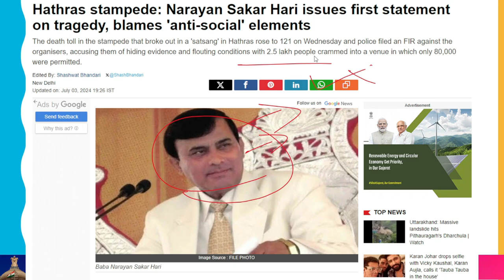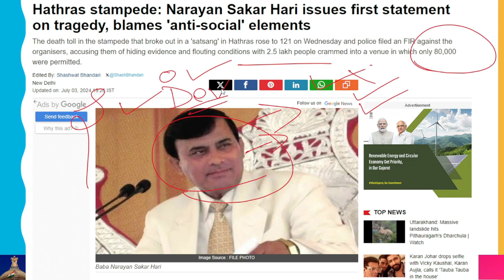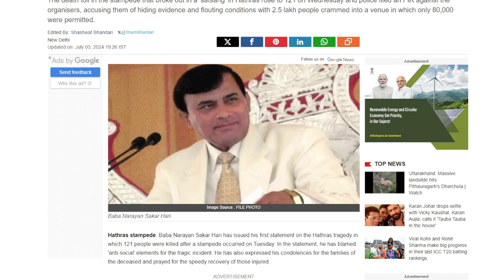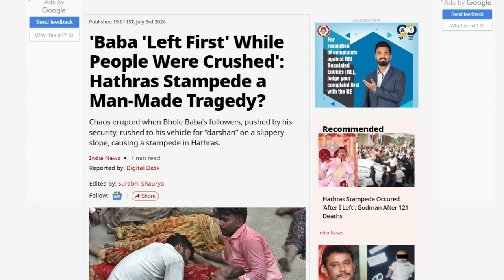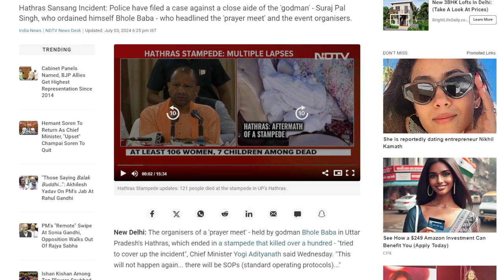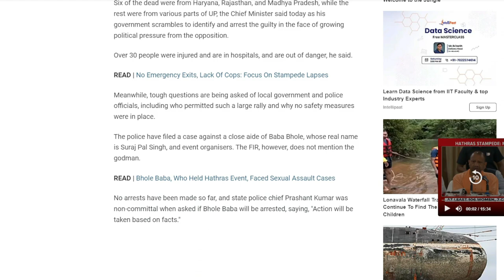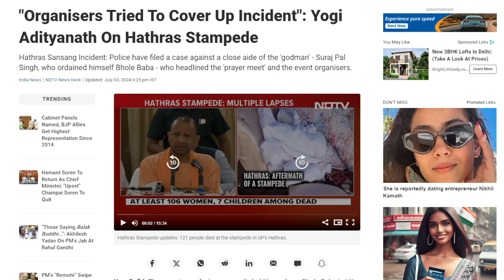Uttar Pradesh Govt. Order Judicial Probe Into Hathras Incident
First remarks on the Hathras tragedy, in which 121 persons lost their lives in a stampede on Tuesday, have been made by Baba Narayan Sakar Hari. He has attributed the sad incident on "anti-social" elements in the statement. He has also prayed for the quick recovery of those injured and offered his condolences to the families of the departed.
According to a preliminary assessment by the SDM, chaos broke out when Narayan Sakar Hari's followers were pushed by the godman's bodyguards, and a "slippery slope" led to the stampede that killed 121 people in Hathras.

The district magistrate (DM) received a preliminary report on the stampede from Sikandra Rau, the sub-divisional magistrate (SDM).